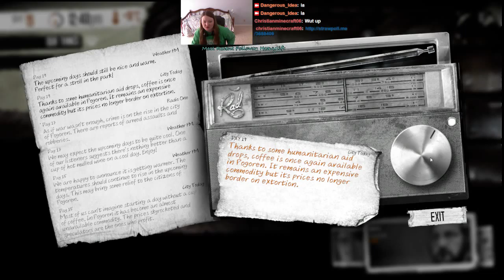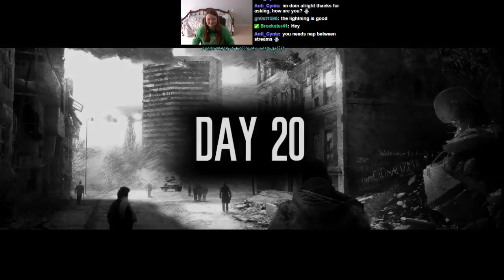The Carpentar, the Reporter and the Strong Man CONT'D - 1 / 6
Marin, Emelia and Boris continue fighting for survival. Cveta has joined them and we might have made a turn for the better. We find out who makes it today!